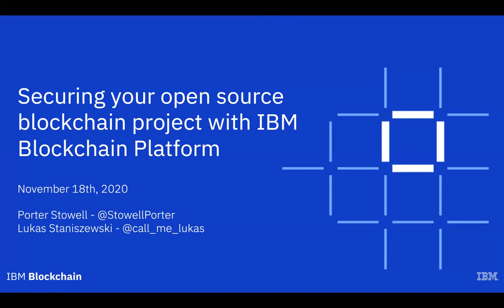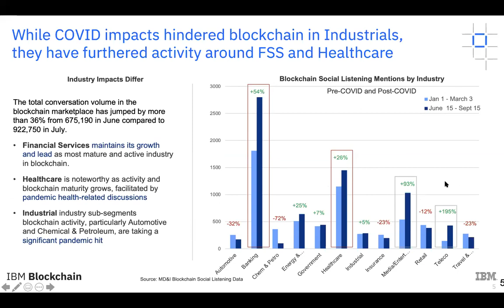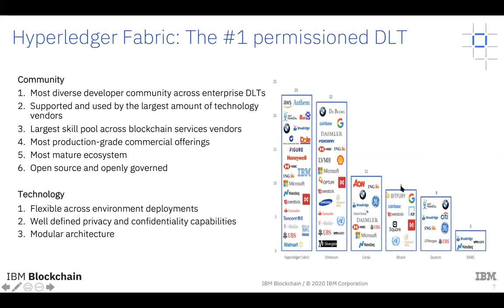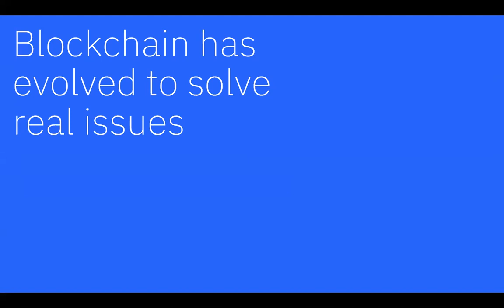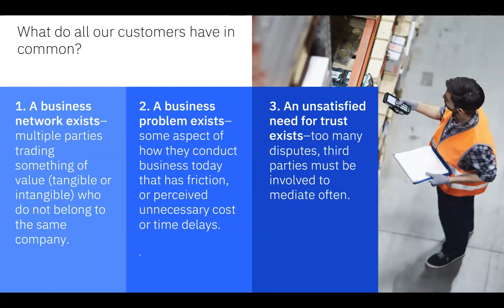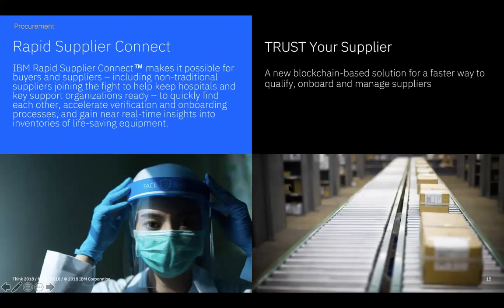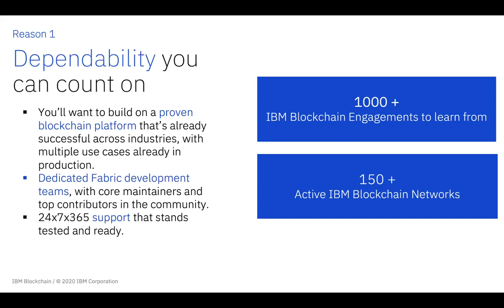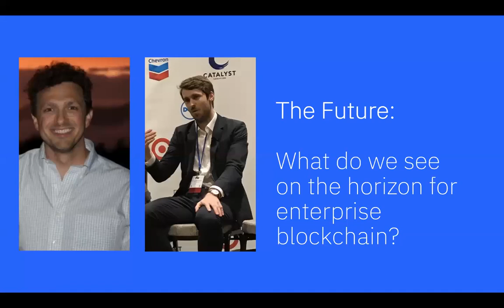Hyperledger Member Webinar: Securing your open source blockchain project with IBM Blockchain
An overview of the latest trends in the market, an update on the growth and impact of industry leading blockchain solutions we are supporting, and our observations about new emerging use cases and network topologies. We'll share our lessons learned from working with hundreds of clients and outline the key challenges in operating networks/solutions at scale. We'll provide an overview of the: development and network management tooling, resiliency and security solutions, and how you can distribute and decentralize your network.